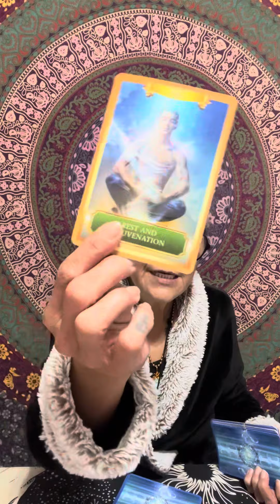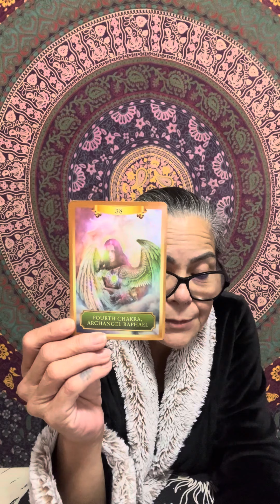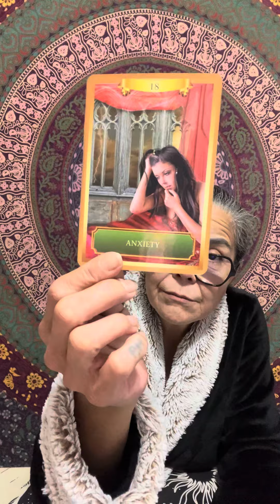Libra, The Storm Is Passing 18-19 November 2023🪬☀️🌙✨🧿